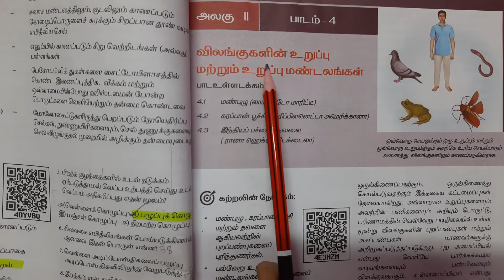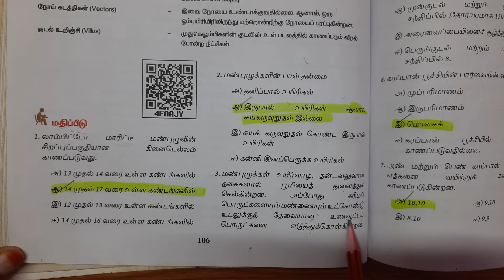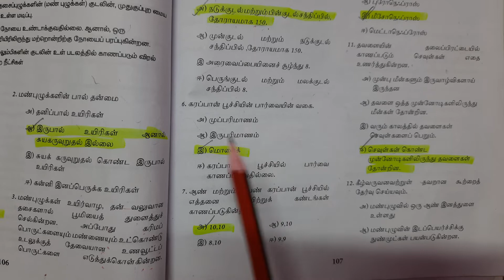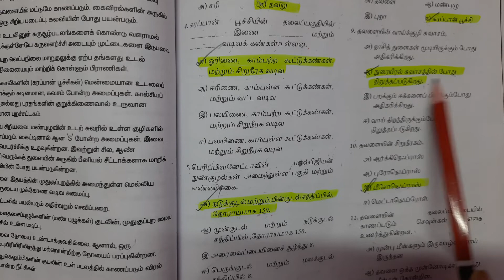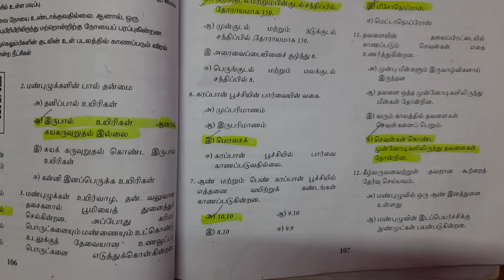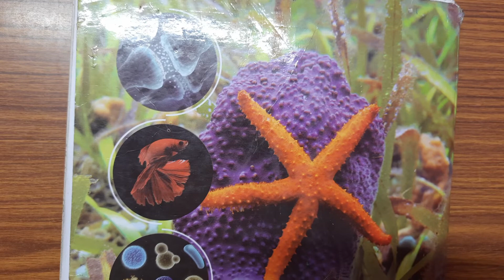11th std - Zoology Volume 1 | 4 விலங்குகளின் உறுப்பு மற்றும் உறுப்பு மண்டலங்கள் | Book Back Exercise